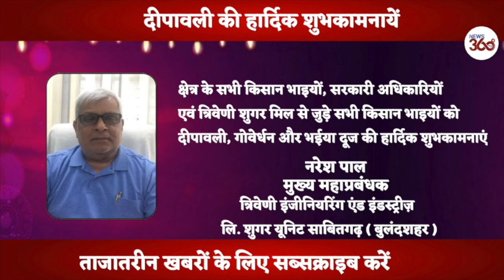Crackers seized by Khurja Police | Six detained and one released later.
The Bulandshahr police and district administration officials, led by Khurja sub-divisional magistrate, celebrated Diwali on Saturday with a firecracker seller, who was detained and later released, and his family, in the Uttar Pradesh city.
The police and SDM chose to celebrate Diwali with this firecracker seller despite six detentions in Bulandshahr on a humanitarian ground after a video of his daughter Dimpy purportedly pleading in front of them to leave him went viral.
“We didn’t want the child to harbour feelings of resentment towards police. So we thought of this humanitarian gesture. We also want to send the message that Diwali can be celebrated with family without bursting crackers,” said SDM of Khurja, Lavi Tripathi.
“I am happy now,” said Dimpy.
The National Green Tribunal has banned the sale of firecrackers in the Delhi-NCR area. Despite this, some shopkeepers in Bulandshahr were openly selling firecrackers. While taking action in the matter, Khurja police detained at least six shopkeepers and seized the firecrackers. But one of the shopkeepers’ daughter kept pleading in front of the police to leave her father, crying and hitting her head on their vehicle.
“We saw the video, where the girl was seen crying and hitting the police vehicle, pleading the policemen to leave her father. In this situation, a humanitarian act was expected from the police personnel, but nothing of the sort could be seen in the video. Senior officers were unhappy with the behaviour of the police personnel towards the girl during the incident, even as we released her father after a couple of hours,” said Circle Officer Suresh Kumar.